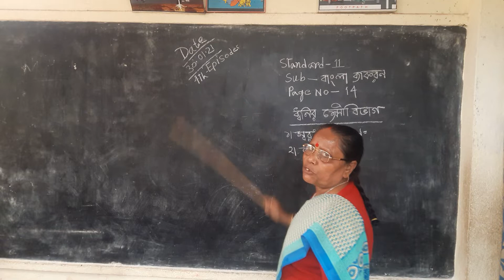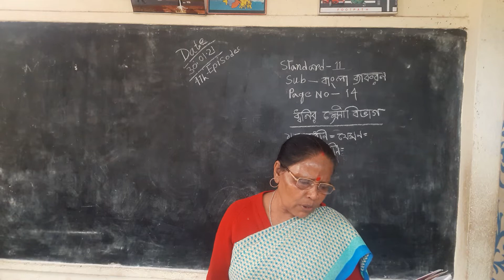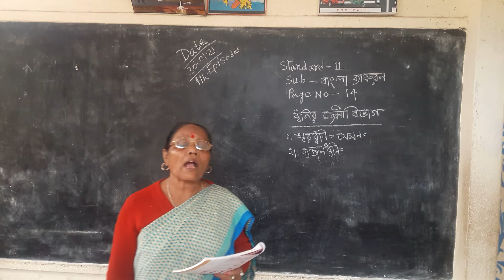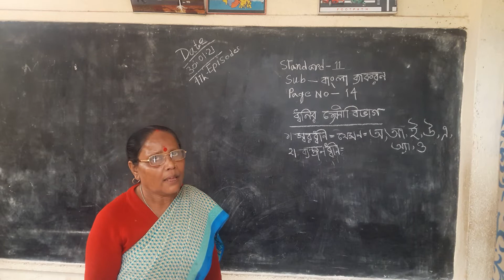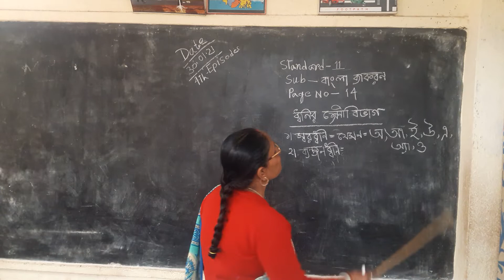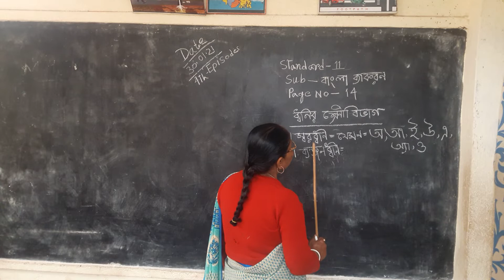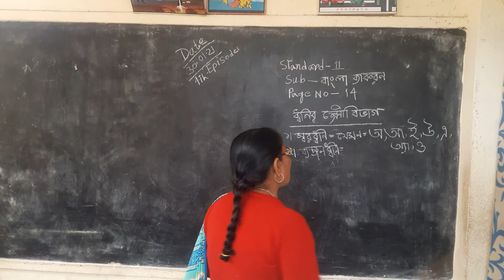Standard - ll 4th Episodes (Bengali g)